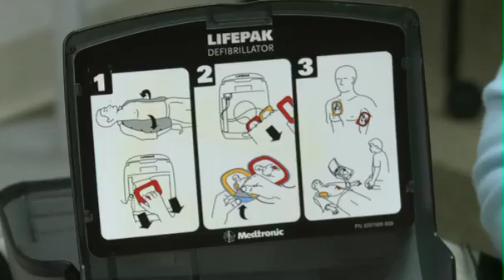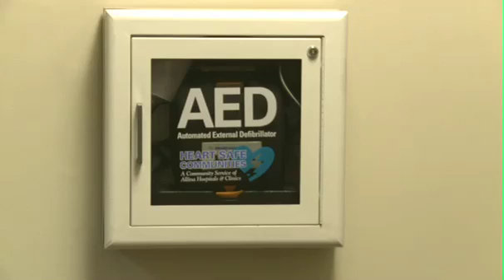Allina Heart Safe Communities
Allina Hospitals & Clinics launched Heart Safe Communities to help prevent death from sudden cardiac arrest by placing automated external defibrillators (AEDs) wherever people live, work and play -- and then training people how to use them.